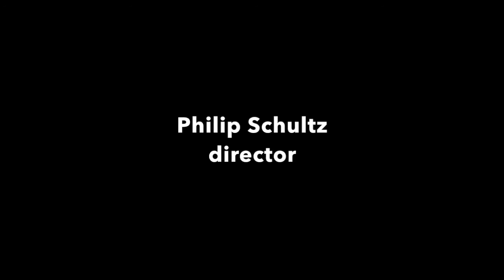Nancy Connors: The Writers Studio Reading Series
Nancy Connors is a student in the Writers Studio Master Class. Her work has appeared in Passager, the Midwest Poetry Review and others.

Founded in 1987 by poet Philip Schultz (2008 Pulitzer Prize winner), The Writers Studio writers of all levels to ongoing creative writing workshops solely designed to help them discover and nurture their own voices. Ten-week workshops in fiction and poetry are offered online as well as in New York City, San Francisco, Tucson and Amsterdam. The Writers Studio KW, a non-profit branch, offers after-school writing classes for high school students.